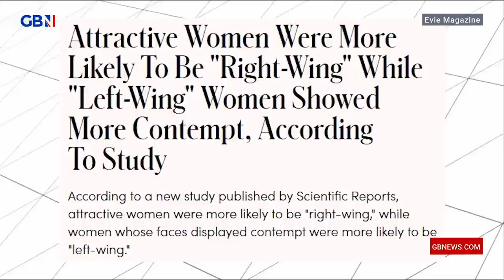Are right-wing women more beautiful than left-wing women? Calvin Robinson's panel react to AI study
Political commentator Emma Webb and former Deputy Leader of the Green Party Dr Shahrar Ali react to an artificial intelligence study revealing that right-wing women are more beautiful than left-wing women.